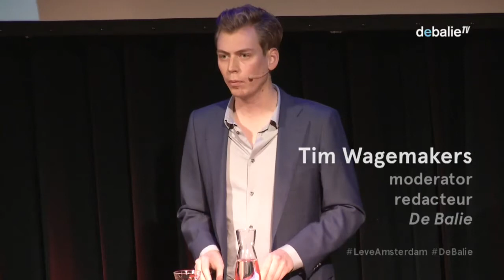Leve Amsterdam: SP, D66 & PvdA - 1-op-1 debatten - Gemeenteraadsverkiezingen 2018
Amsterdam groeit en verandert in een razend tempo en het stadsbestuur moet keuzes maken over de toekomst van de stad. Wie vertrouw jij je politieke stem toe? Op 15 januari en 21 januari presenteren lijsttrekkers van de Amsterdamse partijen in 1-op-1 debatten hun visie op de stad. Waar willen zij op inzetten de komende vier jaar? Hoe gaan ze om met politiek gevoelige dossiers als de woningmarkt, toerisme en identiteit? En wat is hun visie op de net zo belangrijke onderwijs, werk- en zorgdossiers?

Per avond vinden er twee 1-op-1 debatten plaats, met zowel de grote partijen als de nieuwe uitdagers. Tussendoor is er ruimte voor vragen uit het publiek. Met in de tweede aflevering, op 21 januari:

    Laurens Ivens (lijsttrekker SP) vs Reinier van Dantzig (lijsttrekker D66)

    Marjolein Moorman (PvdA) vs Mourad Taimounti (DENK).
! Wegens ziekte heeft Mourad Taimounti helaas moeten afzeggen.

Moderator: Tim Wagemakers

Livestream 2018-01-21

Deel I, 15 januari
Op 15 januari vond deel I van de 1-op-1 debatten plaats:
    Diederik Boomsma (lijsttrekker CDA) vs Eric van der Burg (lijsttrekker VVD)
    Rutger Groot Wassink (lijsttrekker GroenLinks) vs Annabel Nanninga (Forum voor Democratie)

Deel III: 13 februari.